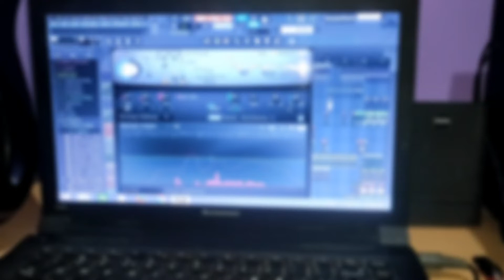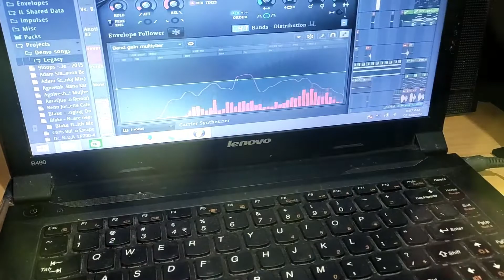ENNUYIRE (cover)/ NEW TAMIL CHRISTAIN SONG/ PR.YESUDHAS COVAI